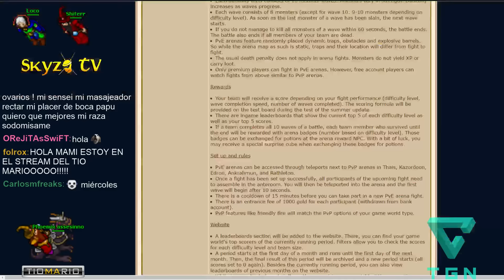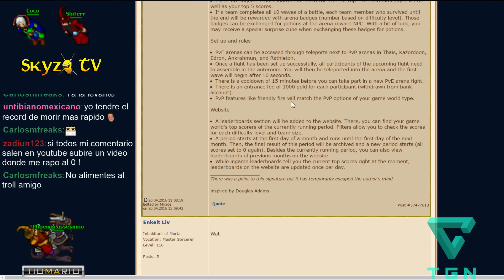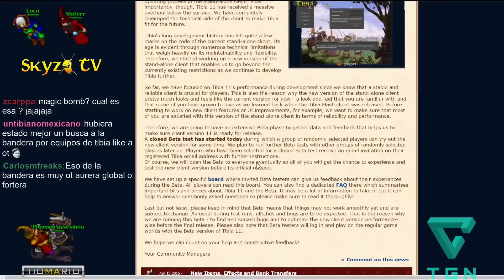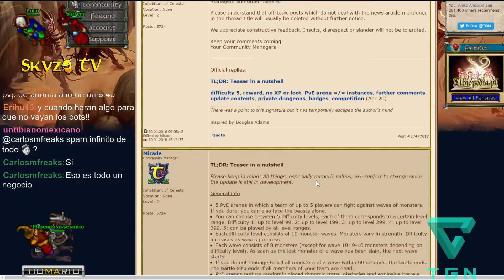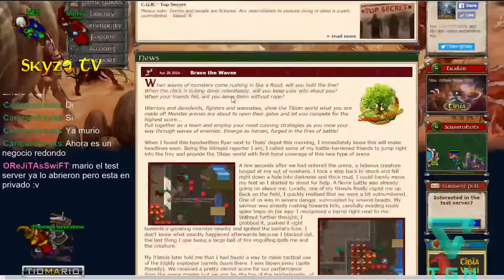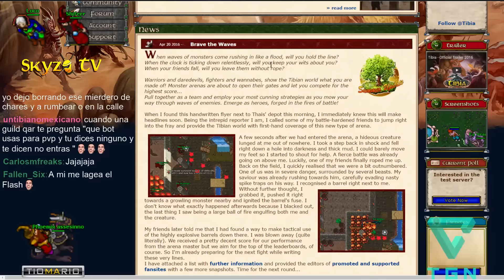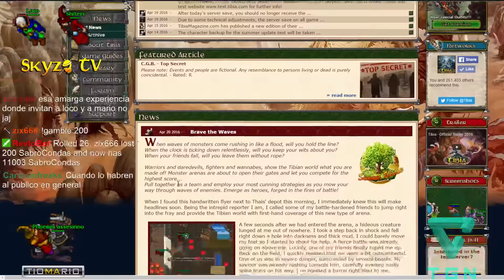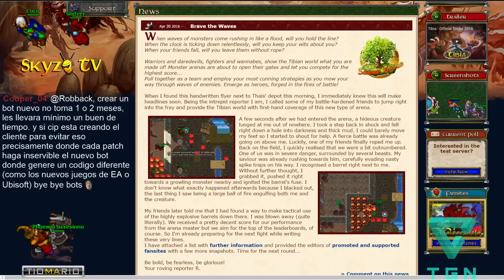Tibia podcast nuevas arenas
Se anuncian nuevas arenas PvE con recompensas algo utiles para esta proxima actualizacion !

▼Unete a mi Legion !▼